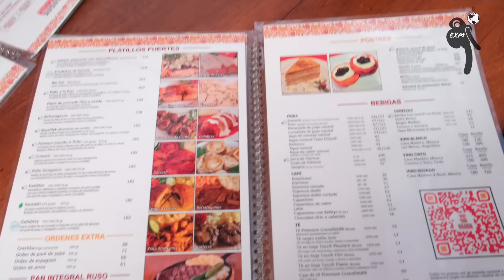EXTRANJEROS x EL MUNDO ( Ep. 224 Anna / Rusia )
Extranjeros x el MundO platica con La Rusa Anna Vorobeva (rusa en cdmx) quien lleva 5 años en México. Estas son sus impresiones: